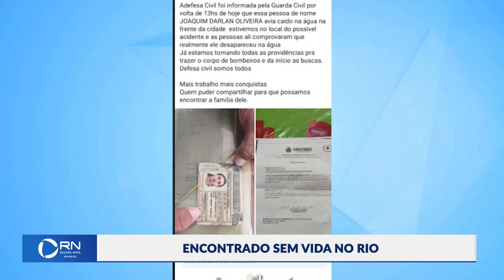Encontrado sem vida no rio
Corpo de homem é encontrado após desaparecer no Rio